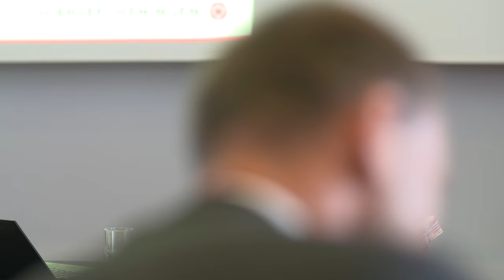Hjerteforeningens formand Anne Kaltoft giver formandsberetning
Repræsentantskabsmøde 2016, Nyborg